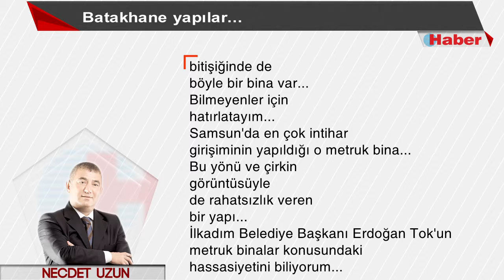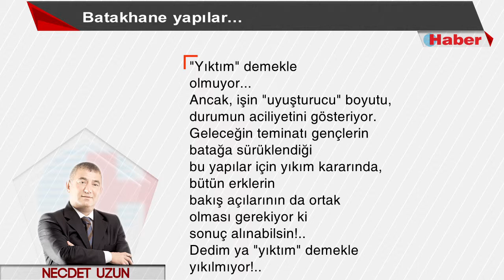NECDET UZUN YAZDI: Batakhane yapılar... 9 Ekim 2015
Geleceğin teminatı gençlerin batağa sürüklendiği bu yapılar için yıkım kararında, bütün erklerin bakış açılarının da ortak olması gerekiyor ki sonuç alınabilsin!..